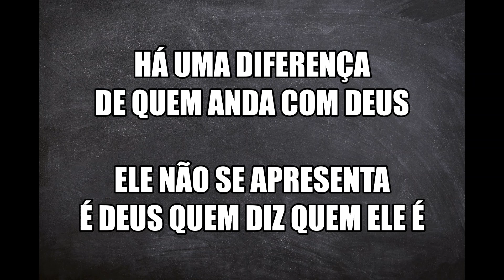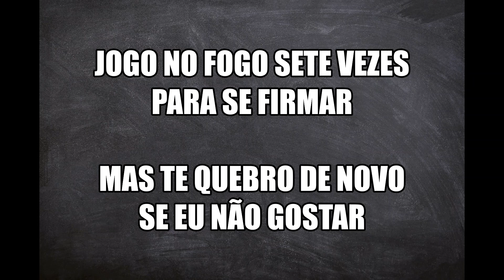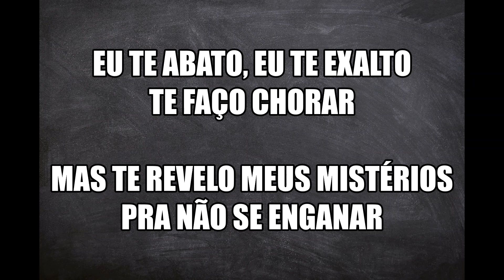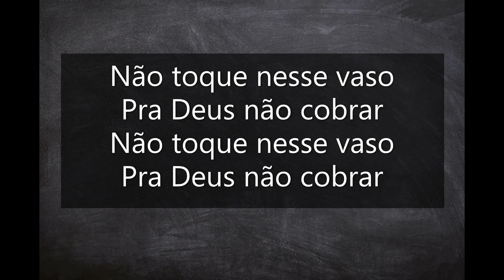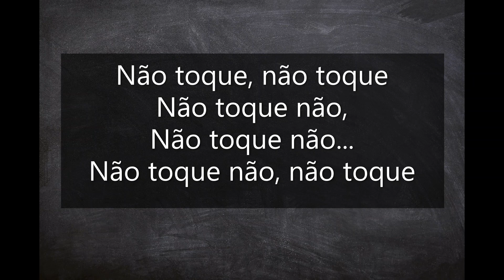VASO Voz e Letra Ministério Ardendo em fogo